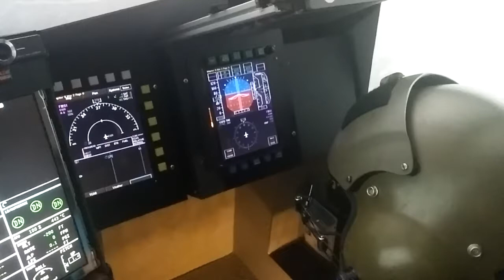Aliens Dropship Simulator - Short Final and Touchdown Landing Arrestor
Testing the visuals and motion control platform on the Dropship simulator after being dormant since November.